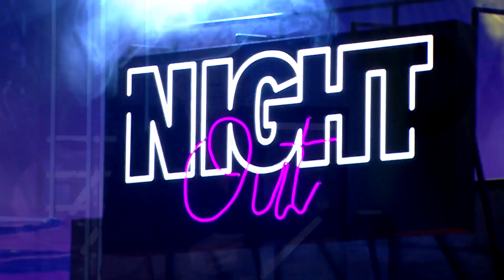Night Out | Πρεμιέρα Κυριακή 27/11/22 | 23:45